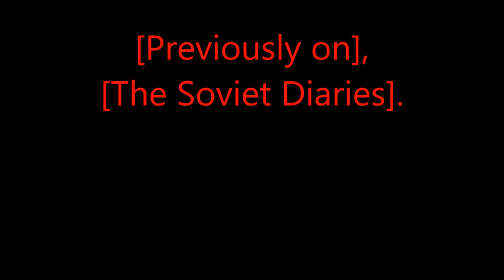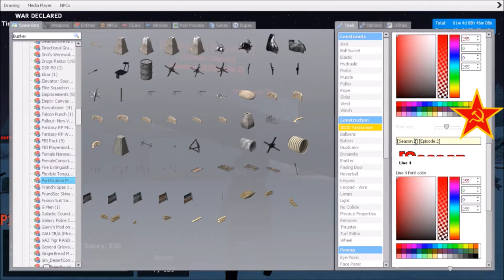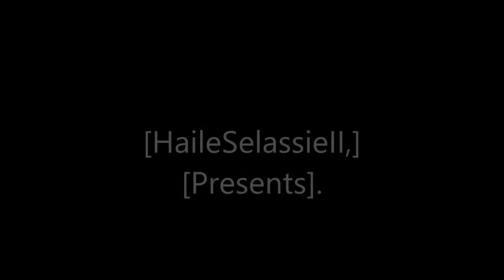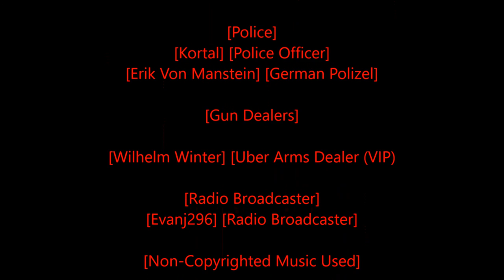[Rastafari Exposed] [Garry's Mod] [WWII RP] [DIR] Soviet Diaries [S2] [Ep.2] [HD]